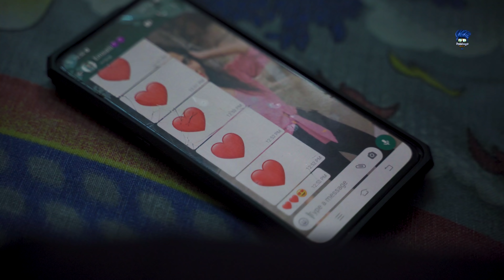PROMO || Hi...Ma...Goindhammmaaaa...Song | Trend Praba | Pullingo Media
Lyrics : Gana Udhaya
DOP & Editing : VetrieViknesh.J